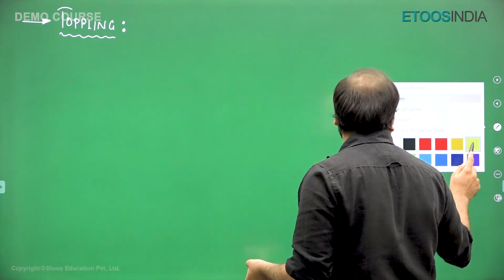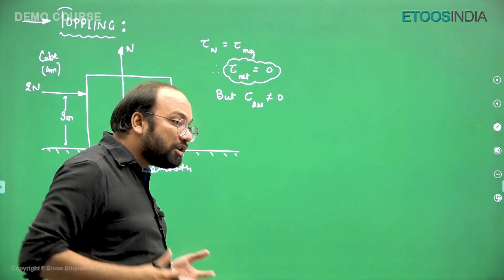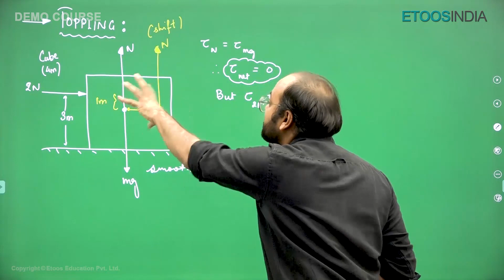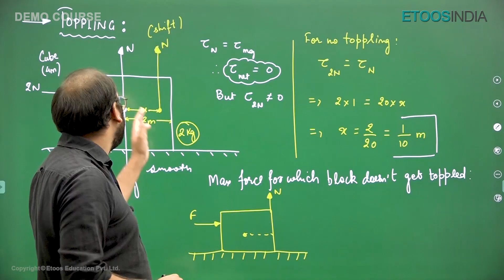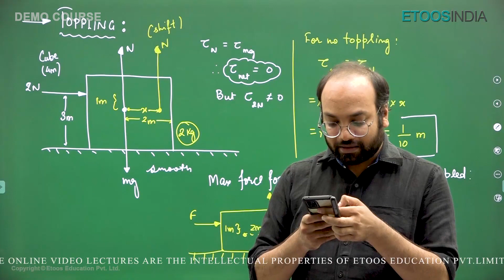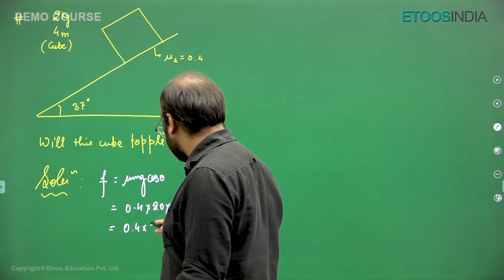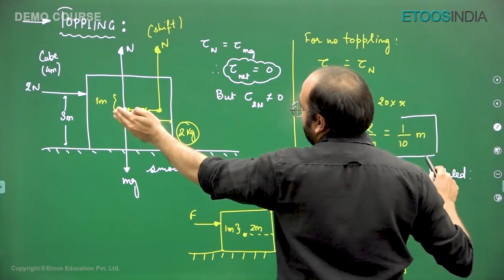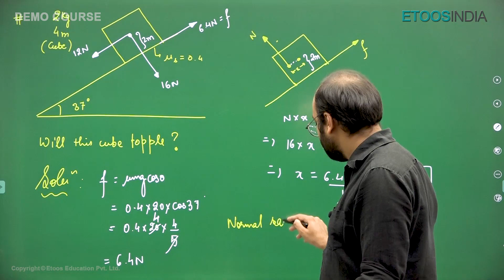Toppling | Rotational Motion | NEET 11th | NM Sir | Physics | Etoosindia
1. The brilliant minds come to assist you in your preparation
2. All the topics are explained vividly
3. You are at the comfort of your home, choose your place of learning
4. The faculties share excellent tips and tricks via the video lectures
5. An affordable mode of learning

EtoosIndia is India's No. 1 Online Coaching aimed to help NEET aspirants acquire the skills and knowledge. The channel will assist you in developing a strategy for understanding the NEET question paper, memorizing every detail of all subjects, and constructing a study regimen that will enable you to confidently prepare for the exam. Our EtoosIndia experts are committed to offering the best NEET preparation advice by fully comprehending the vital requirements of students hoping to pass the entrance exam.